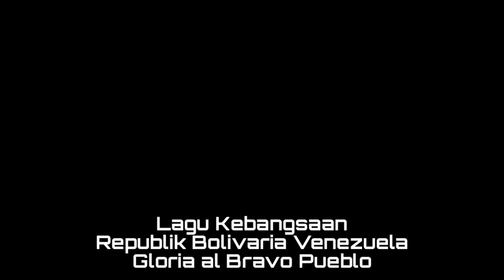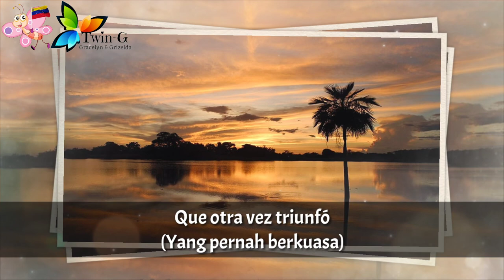Lagu Kebangsaan VENEZUELA - Gloria al Bravo Pueblo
Gloria al Bravo Pueblo adalah lagu kebangsaan Venezuela.
Lagu ini pertama kali dinyanyikan pada tahun 1810.

Lirik : Vicente Salias
Diadopsi : 1881

Venezuela adalah negara di Amerika Selatan.
Ibukota : Caracas

Sumber :
• Wikipedia